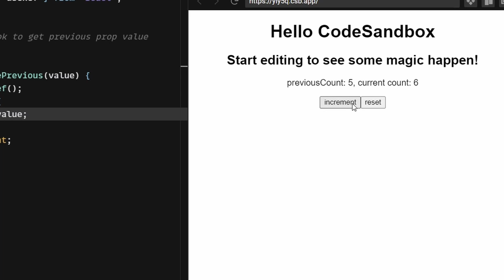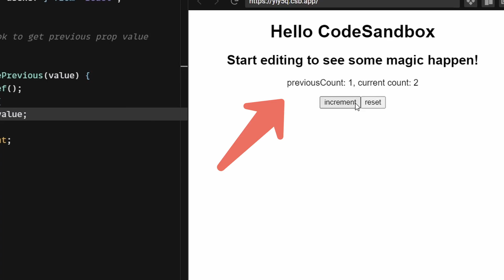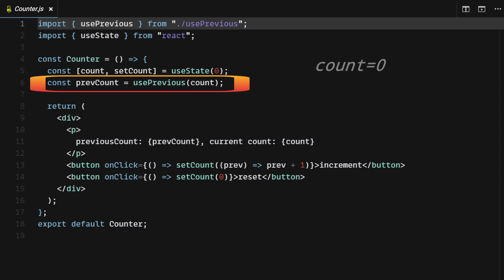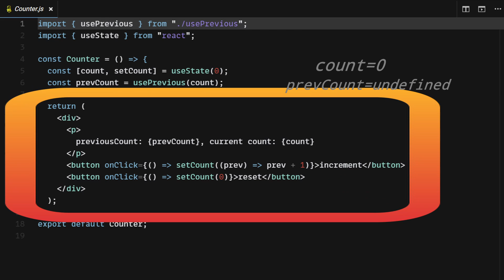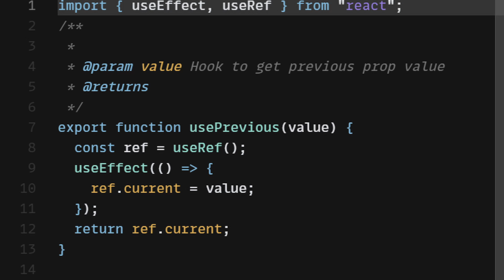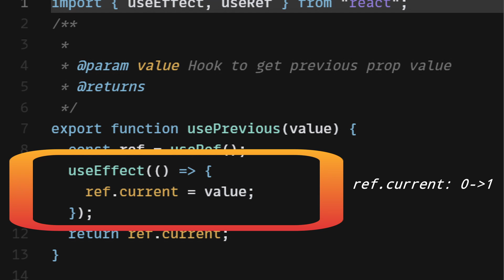【React教學】一個範例讓你搞懂useState, useRef, useEffect | 5分鐘快速教學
0:00 主題介紹
0:44 結果展示
1:04 介紹3個會用到的hooks
1:50 程式碼解說
3:50 按下increment之後會發生甚麼？
5:30 結尾